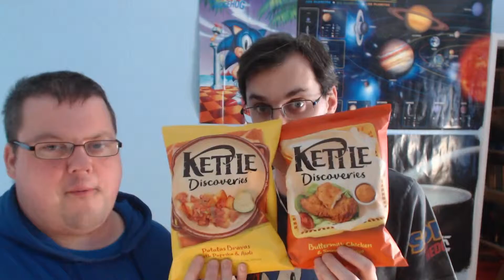A Rat Tries #32 [Kettle Ridge Cut BBQ Beef Brisket]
I'm joined by my mate Steven to try some Kettle Ridge Cut BBQ Beef Brisket Crisps.